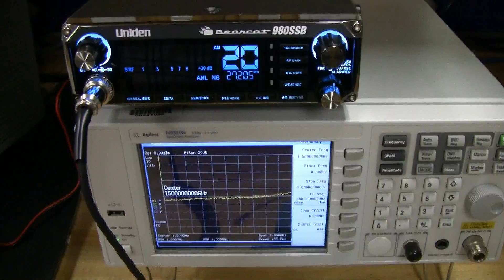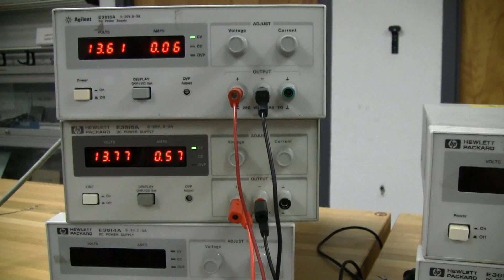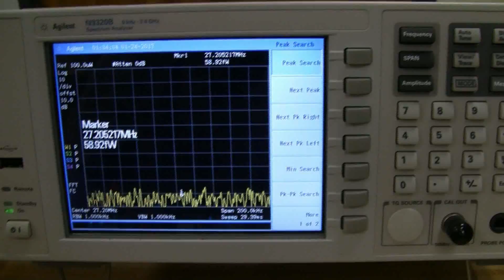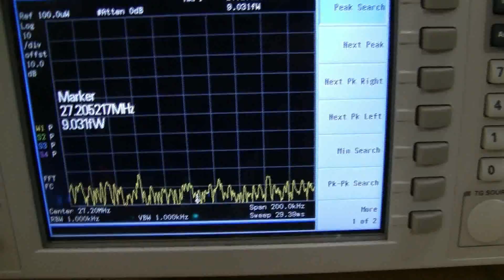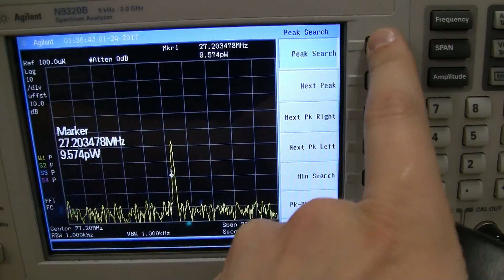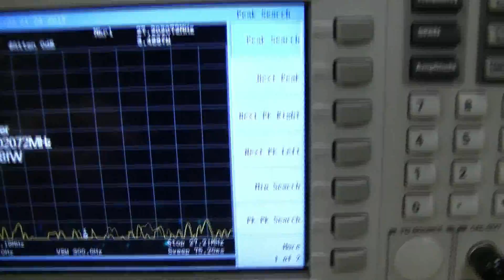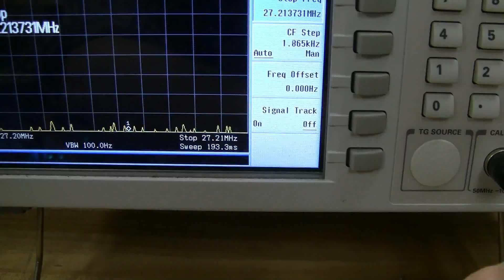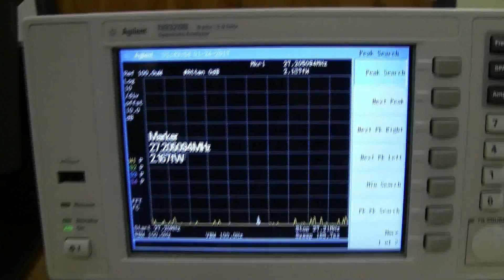Uniden Bearcat 980 SSB - AM Transmit Frequency Alignment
This video ended up being longer than I anticipated but I wanted to give some background info and instructions so that anyone with the proper equipment can perform this adjustment.